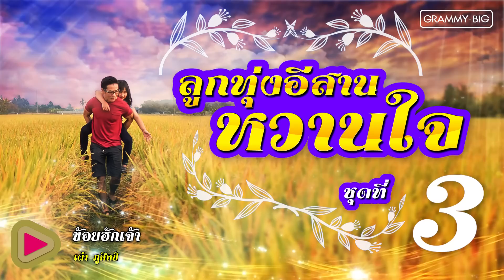ลูกทุ่งอีสาน หวานใจ ชุดที่ 3 | สร้างฝันด้วยกันบ่ , คนฮักคนบ้านไกล , คิดฮอดวันละหน่อย ฯ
00:05 สร้างฝันด้วยกันบ่ - มนต์แคน แก่นคูน
04:29 คอยฮักคนบ้านไกล - ข้าวทิพย์ ธิดาดิน
08:38 โลกยังมีผู้ชายแบบอ้าย - มนต์แคน แก่นคูน
13:15 คิดฮอดวันละหน่อย - ไผ่ พงศธร
17:08 ส่งใจมาใกล้ชิด - ต่าย อรทัย
21:27 โรงงานปิดคิดฮอดน้อง - มนต์แคน แก่นคูน
25:35 อยากเห็นหน้าจังเลย - ศิริพร อำไพพงษ์
30:11 คิดถึงจังเลย - ไมค์ ภิรมย์พร
34:03 คุย line บ่หายคิดฮอด - มนต์แคน แก่นคูน & ข้าวทิพย์ ธิดาดิน
37:27 ข้อยฮักเจ้า - เต๋า ภูศิลป์